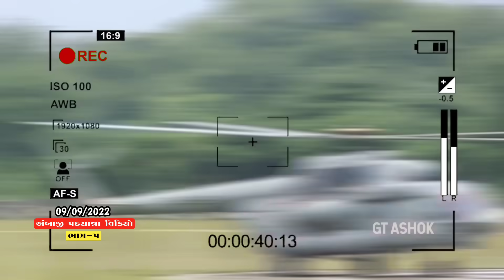દાંતા થી અંબાજી ટ્રાફિક | અંબાજી પગપાળા સંઘ | ambaji pagpala sangh 2022 | ambaji live | અંબાજી લાઈવ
નમસ્કાર મિત્રો તમે અત્યારે છો GT ASHOK સાથે,

" GT ASHOK " YouTube ચેનલમાં તમને ગુજરાતનાં જોવાલાયક સ્થળો, ગુજરાતના પૌરાણિક મંદિરો અને ઐતિહાસિક સ્મારકો, મહેલો અને હિલ સ્ટેશન જેવા સુંદર સ્થળોના વિડિયો જોવા મળશે.

Video Content :
દાંતા થી અંબાજી ટ્રાફિક,
અંબાજી પગપાળા સંઘ,
ambaji pagpala sangh 2022,
ambaji live,
અંબાજી લાઈવ,
અંબાજી ભાદરવી પૂનમના કેમ્પ 2022,
Ambaji camp 2022,
Ambaji seva camp 2022,
અંબાજી મેળો 2022,
ambaji mela,
ambaji no melo,
Ambaji darshan video,
ambaji live darshan,
અંબાજી,